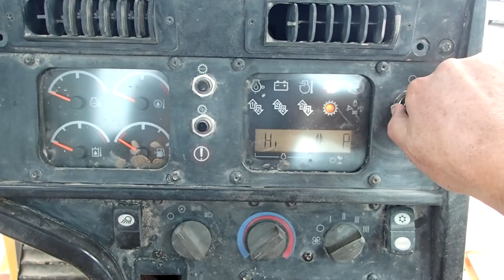2011 CATERPILLAR D6T XL For Sale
8,066 Hours
SERIAL
AC, Powershift Transmission w/ Differential Steering, Semi-U Blade w/ Single Tilt, 1 Cylinder Multi-Shank Ripper, 20 in. Single Grouser Track Shoes